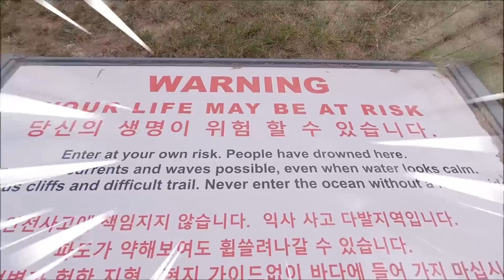사이판에서 렌트카 타고 어디까지 가봤니? 마이린 가족 사이판 여행 브이로그 (아름다운 래더비치에서 멋진 타포차우까지) | 마이린 TV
마이린 가족이 사이판에서 렌트카를 타고 사이판 섬을 둘러보았어요. 어디로 가는지 모르면서도 갔던 아름다운 래더비치와 사이판 풍경을 모두 볼 수 있는 타포차우산까지... 울렁울렁였던 마이린의 사이판 가족 렌트카 자유여행을 마이린 브이로그로 담아보았어요.